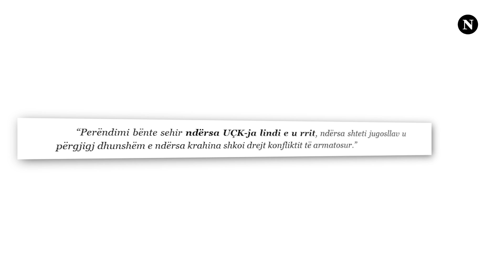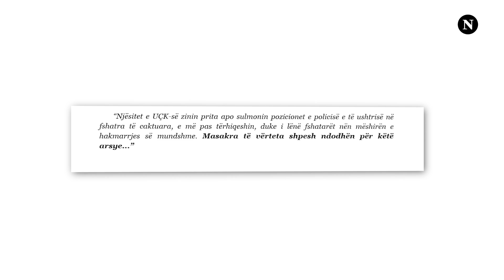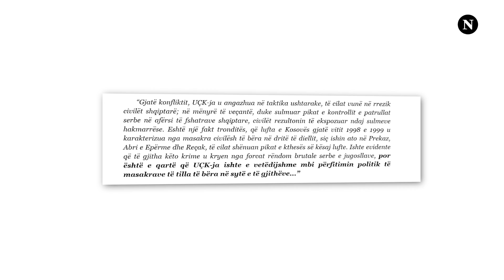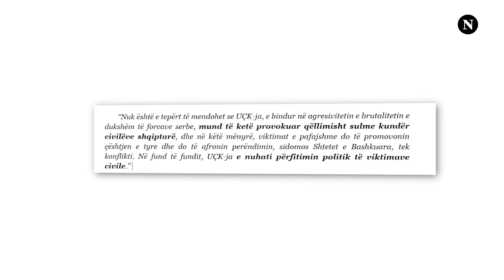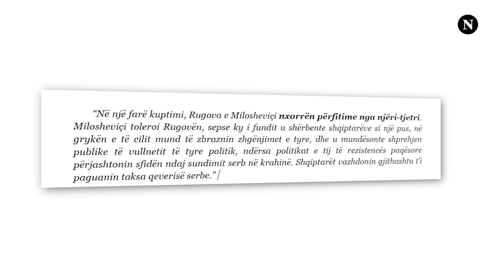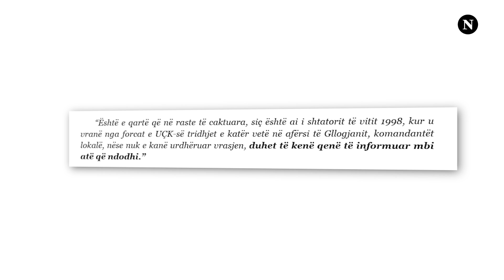Millosheviqi e Rugova përfituan nga njëri-tjetri,UÇK-ja nga masakrat: Raporti tmerrues i dëshmitarit